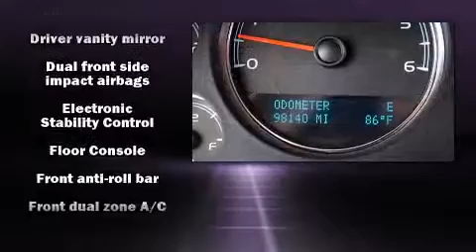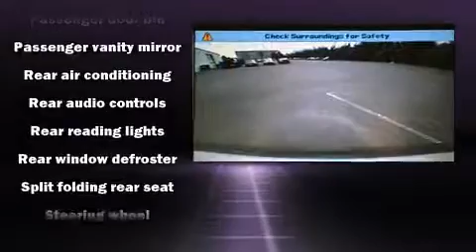2011 GMC Yukon XL 1500 SLT 1500 in Fredericksburg, VA 22408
Rosner Toyota Fredericksburg
New: 3507 Jefferson Davis Highway
Used: 3427 Jefferson Davis Highway

Discerning drivers will appreciate the 2011 GMC Yukon XL 1500. It features four-wheel drive capabilities, a durable automatic transmission, and a powerful 8 cylinder engine. Top features include cruise control, a trip computer, front fog lights, an overhead console, a trailer hitch, a roof rack, rear wipers, and power front seats. Features such as automatic climate control and leather upholstery prove that economical transportation does not need to be sparsely equipped. Power adjustable pedals allow the driver to optimize his or her driving position, enhancing visibility, comfort and safety. Back seat passengers will appreciate the rear audio controls, allowing them to make easy adjustments to the stereo system. Third row seats provide an even greater maximum passenger capacity. Passengers are protected by various safety and security features, including: dual front impact airbags, head curtain airbags, traction control, a security system, onStar, and 4 wheel disc brakes with ABS. Electronic stability control stands out as a technologically savvy innovation, keeping you better connected to the road. It also arrives with a Carfax history report, indicating just one previous owner. Our sales reps are knowledgeable and professional. They'll work with you to find the right vehicle at a price you can afford. Stop by our dealership or give us a call for more information.